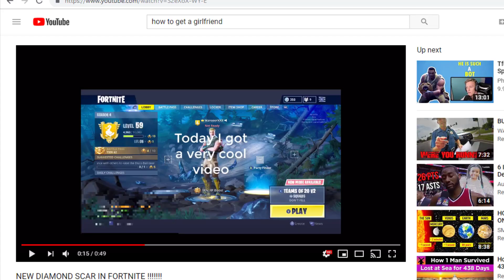How to get aimbot on Fortnite without getting BANNED (LEGIT 2019)